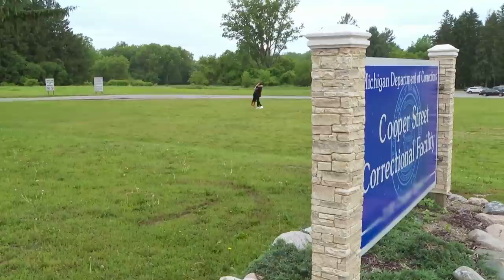Sarah & Michael Finally Reunite, But Will It Last? | Love After Lockup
Michael gets released from prison and meets up with Sarah in their matching 'King' & 'Queen' t-shirts. Catch Love After Lock up Fridays at 9/8C!

Couples finally meet their fiancé upon prison release. Once the bars are gone, will their love survive after lockup on the rocky road to the altar? Will the inmates ditch their mate as they face shocking “firsts,” fights & family drama! Is it true love or just a con?